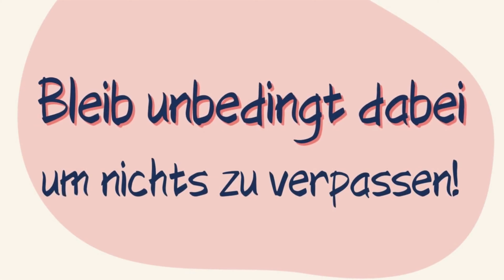THIS OR THAT ❓ 5 Fragen zum Schüleraustausch in Kanada// Auslandsjahr Kanada 2021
Du wolltest schon immer mal wissen, was ein Austauschschüler zum Thema Double Placement oder zur Länge des Auslandsaufenthalts sagt? Unsere Teilnehmerin Greta macht zur Zeit einen Schüleraustausch in Kanada und beantwortet einige THIS OR THAT? Fragen zum Schüleraustausch in Kanada.
Du hast noch mehr THIS OR THAT Fragen zum Schüleraustausch? Schreib sie uns gerne in die Kommentare. 🌏😍

Viel Spaß beim Anschauen wünscht euch,
Kulturwerke Deutschland

Kulturwerke Deutschland bietet Dir die Möglichkeit auf ein einzigartiges Auslandsjahr, spannende Schüleraustausch Programme an einer englischsprachigen High-School oder in einem Internat. Jährlich reisen mehrere tausend zufriedene Teilnehmer mit uns, Kulturwerke Deutschland Sprachreisen!

▶ Profitiere von mehr als 15 Jahren Erfahrung im Bereich Schüleraustausch und lassen dich KOSTENLOS von unserem kompetenten Kundenservice beraten. Telefonisch, per Email oder vor Ort in unserem Büro.